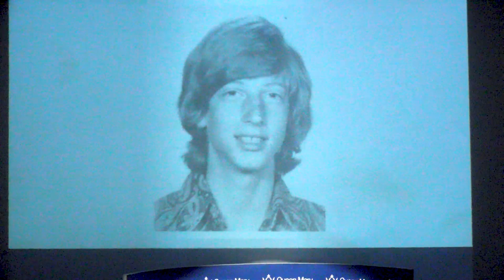A Conversation With Bill Gates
A Conversation with business magnate, investor, author, philanthropist, and humanitarian Bill Gates at Queen Mary, University of London.